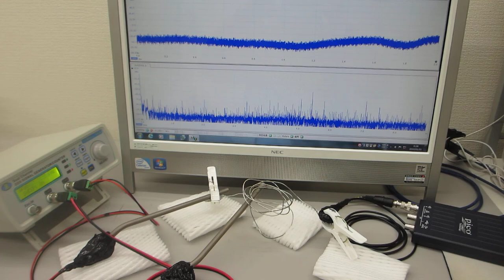各種材質の線材（ステンレス、銅、樹脂・・・）を利用した超音波発振制御実験